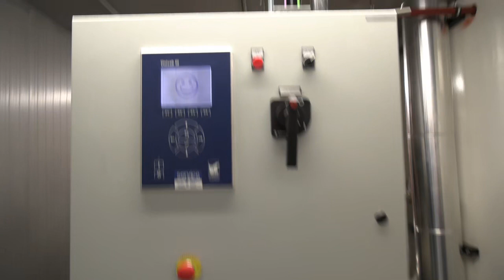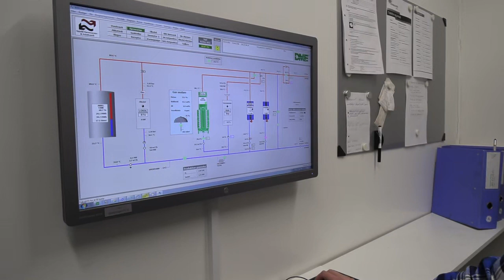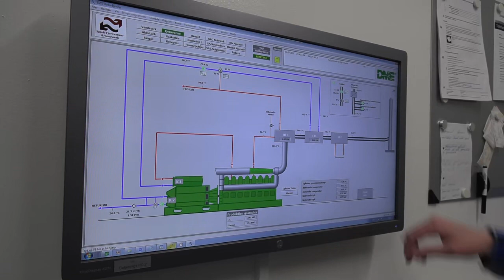Spjald Fjernvarme- og Vandværk